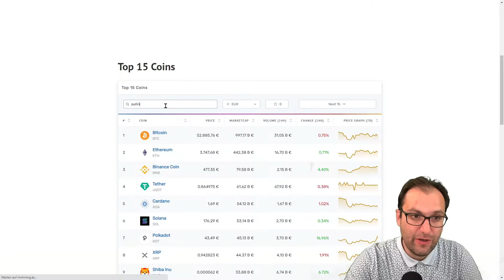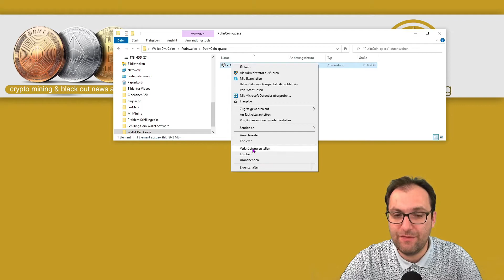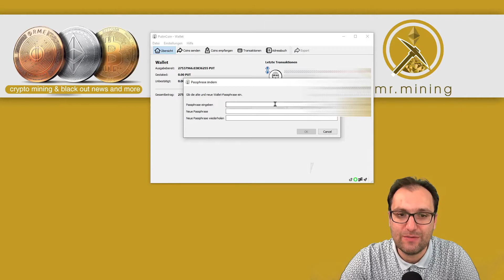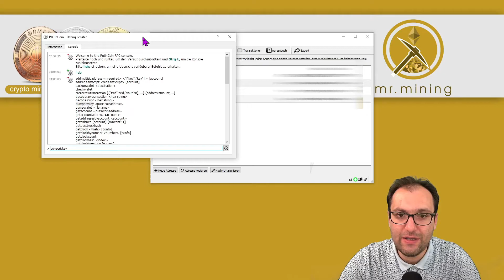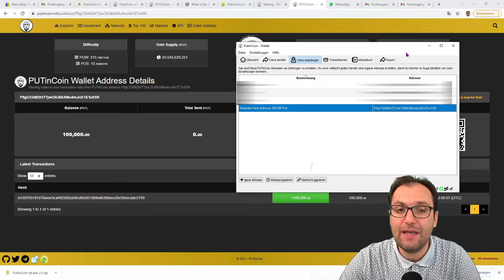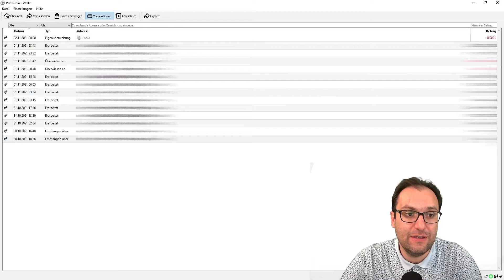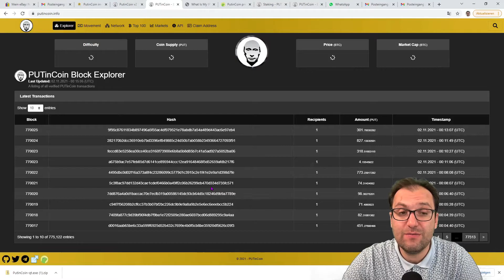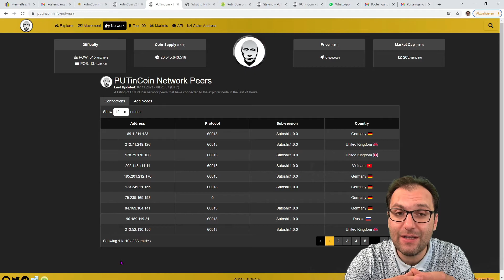Staking auf der Desktop Wallet - PUTincoin machts vor 🔔 STAKING ZUKUNFT 🔔 Putincoin gibt gas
hier die Wallet Adresse die ihr hacken dürft!!
P9gCCkM2KtTTjwC6UBkXMu4mJnK1ETu9SR es liegen 100.000 Putin auf dem Wallet für denjenigen der es schafft dem Content vom Video umzusetzen;-)

In diesen Video zeig ich euch, wie ihr ganz einfach mit der Desktop Wallet von Putincoin, eure PUTincoins staken könnt und das ganz leicht!

🔔Mein Equipment

🔔Fifine Standmikrofon
🔔Meine Spiegelreflexkamera
🔔Foto Studio Set
🔔Streaming Webcam
🔔Gaming Stuhl